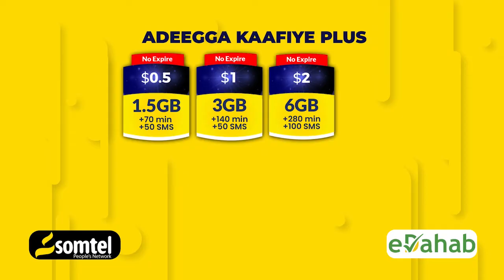Colaadda laga dhex abuuro beelaha Abgaal iyo Xawaadle waa iskudaygii ugu dambeeyay ee lagu fashiliyo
Colaadda laga dhex abuuro beelaha Abgaal iyo Xawaadle waa iskudaygii ugu dambeeyay ee lagu fashiliyo dagaalka Alshabaab